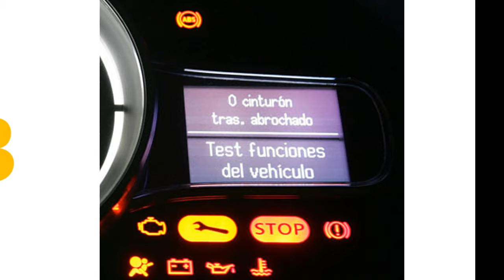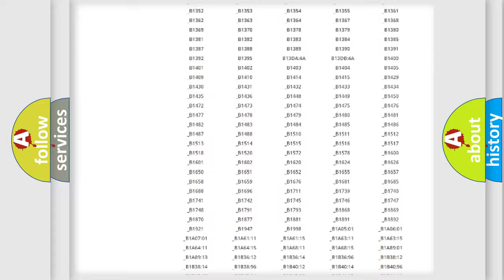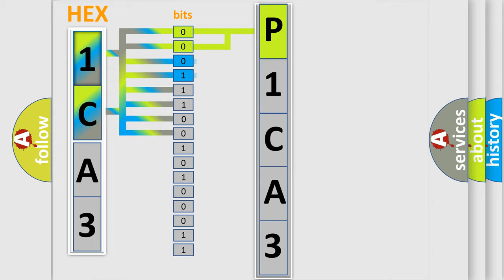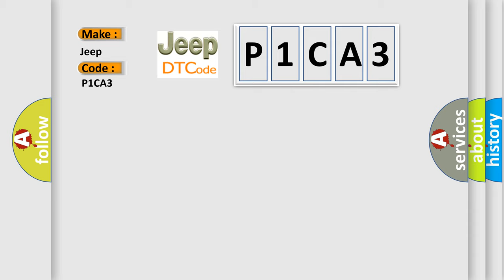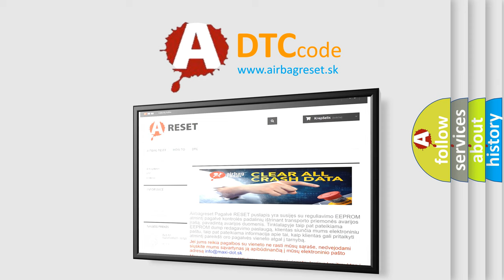DTC Jeep P1CA3 Short Explanation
Contents:
0:21 Basic DTC analysis according to OBD2 protocol standard.
1:48 Insight into programming
2:58 A diagnostically understandable description of the Diagnostic Trouble Code
3:05 Basic error definition

Make
Jeep
Code
P1CA3
Definition
CAN-LS Counter Abnormal
Description
Communication becomes unstable because of low speed CAN communication error  Display error may occur in fuel gauge because the CAN communication is not transmitted sending or receiving normally
Cause
Wiring harness used by CAN communication lines need repairNavigation or audio unit needs repairAuto A or C control module needs repairBody integrated unit needs repairDefective combination meter